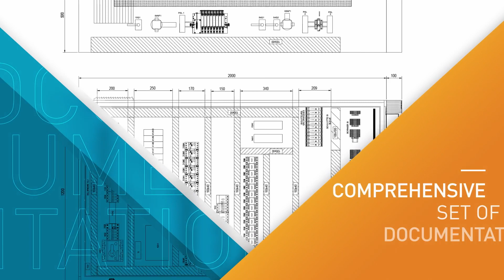Made in SOLSTEO - Electrical cabinets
Electrical cabinets for EO sterilizers by SOLSTEO - EO Sterilization Experts.